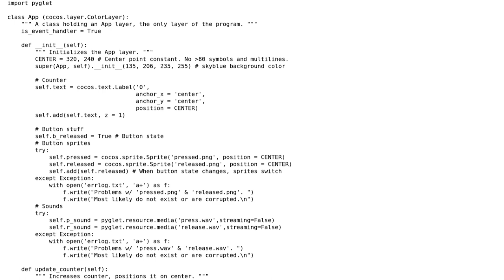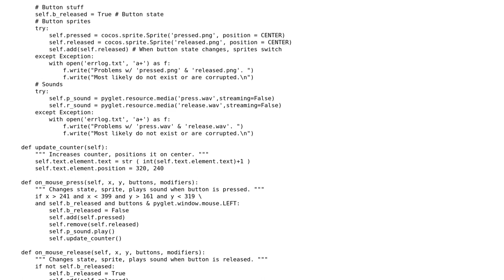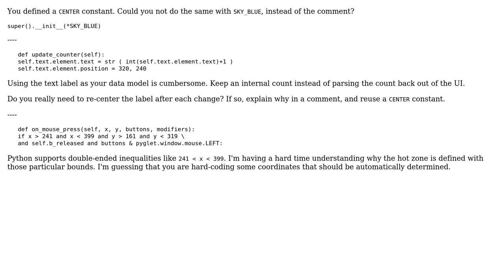Button presses counter